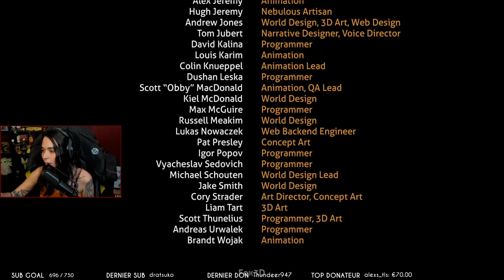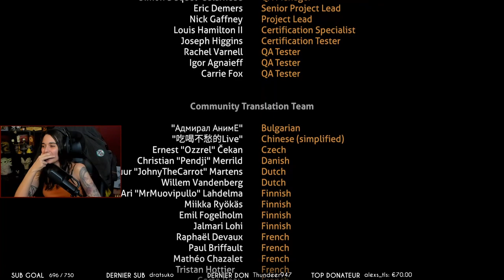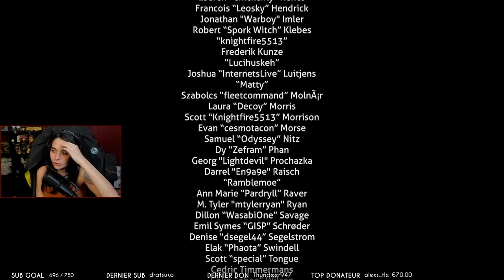FIN DE L'HISTOIRE feat Dr_Horse - (Subnautica) #15 ENDING